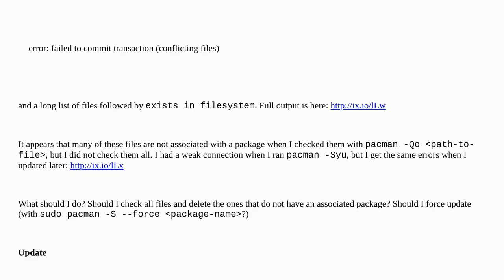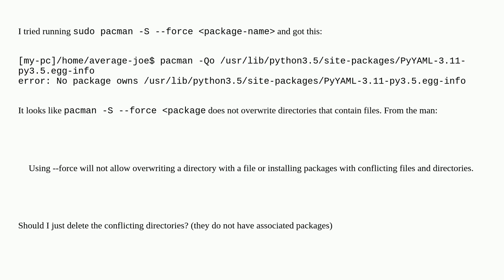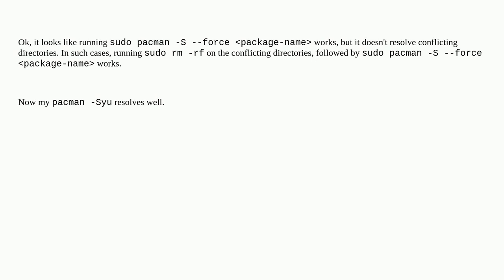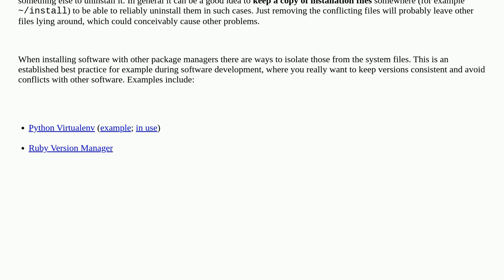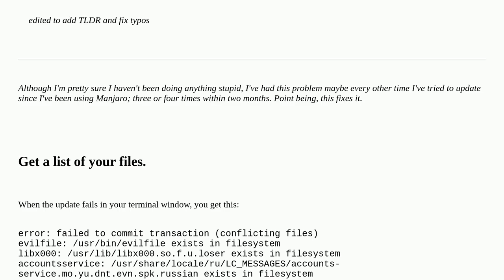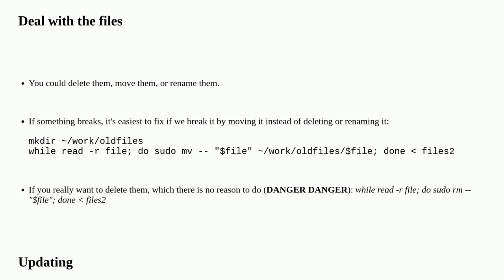Unix: pacman "exists on filesystem" error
pacman "exists on filesystem" error

A special thanks goes out to the awesome community

  arch-linux pacman